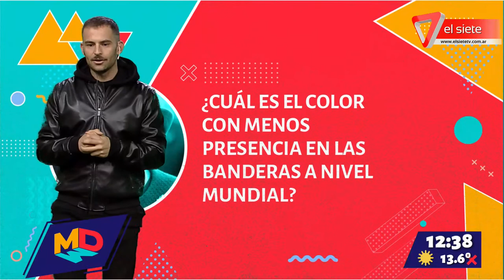"No me la contés" por Nato Emmi